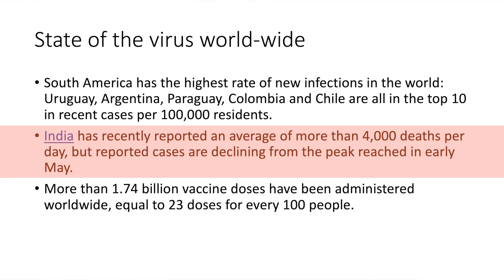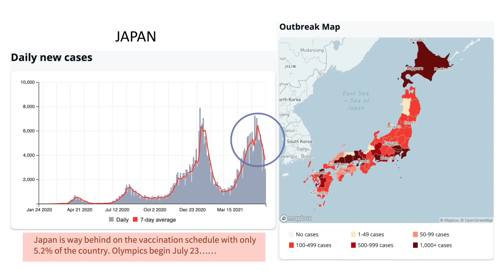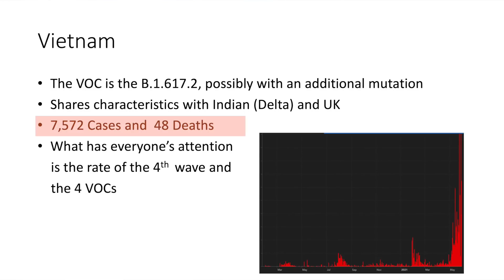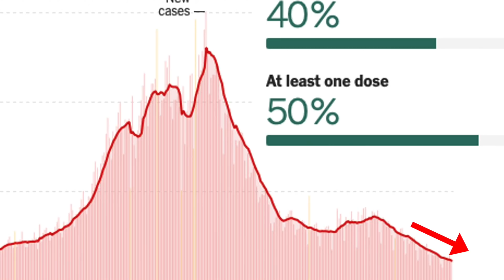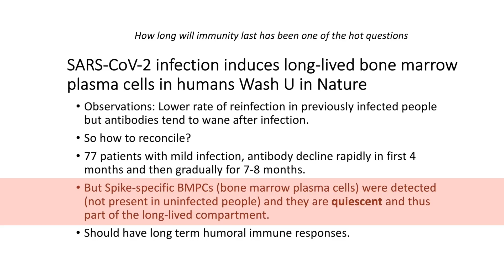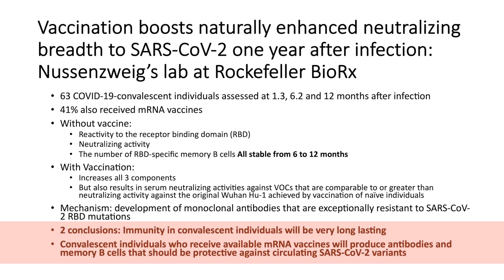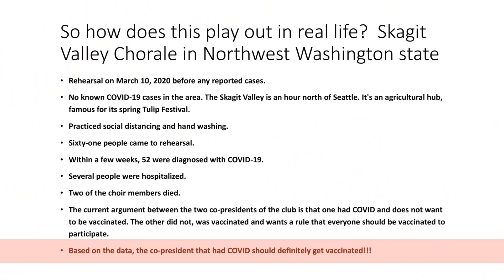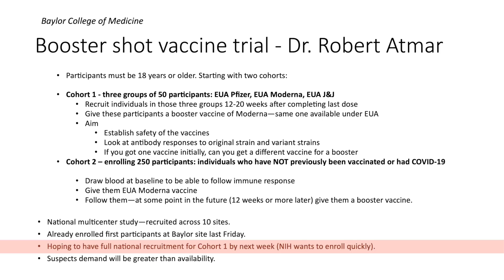Dr. Paul Klotman's Video Message - Week 63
Baylor College of Medicine's Dr. Paul Klotman discusses COVID-19 variants, concerns about the Olympics, and questions around immunity.